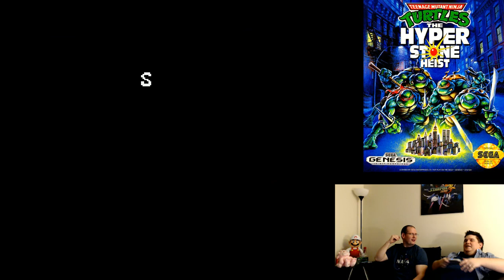TMNT Hyperstone Heist - Retro Inebriation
We play the underrated 16-bit Turtles game: Teenage Mutant Ninja Turtles - Hyperstone Heist